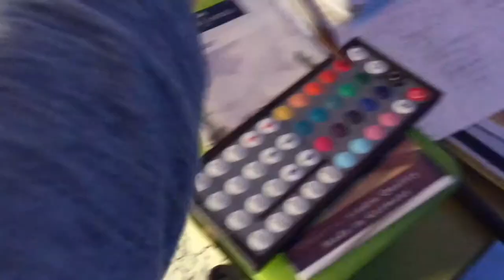I’m gonna make a comic book!📕🎥🎞📺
I’m gonna start a new series! The War Of The Screen!